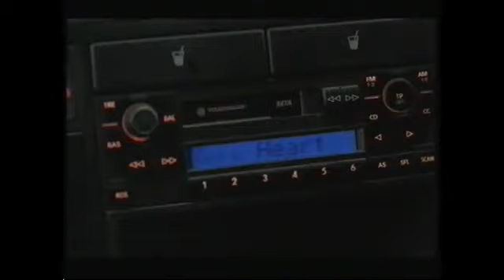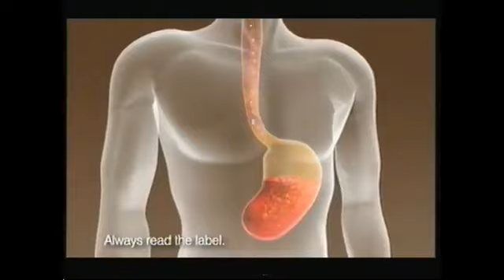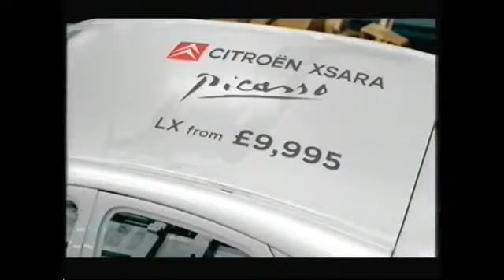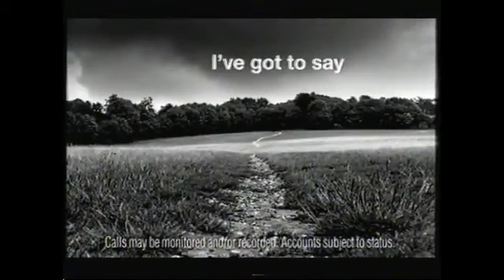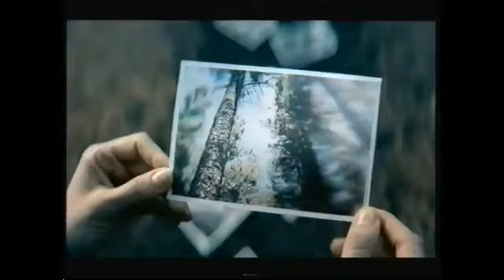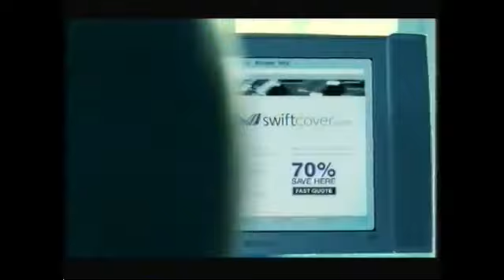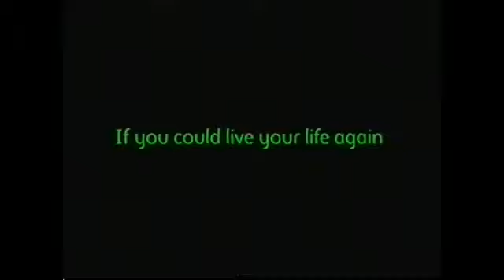More4 Ads & Continuity 22nd January 2006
Here is some classic More4 continuity for you taken during The West Wing & Father Ted